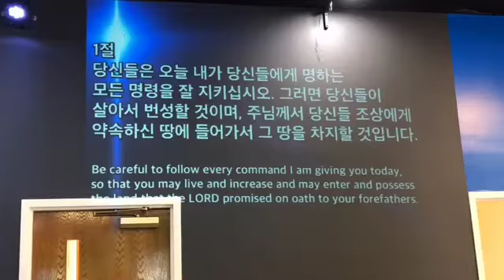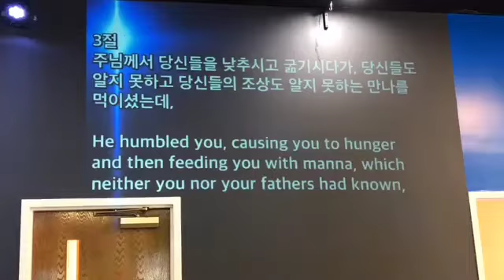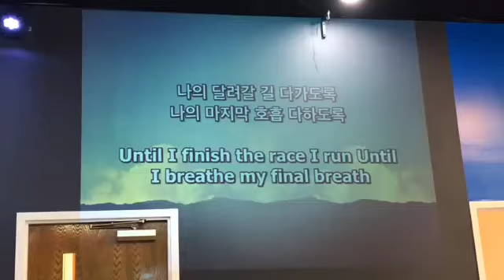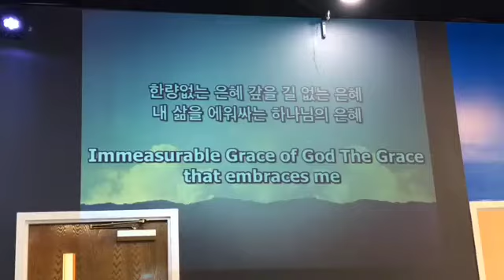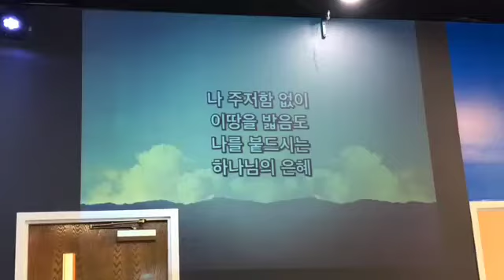8-9-20 교회창립 15주년 감사예배